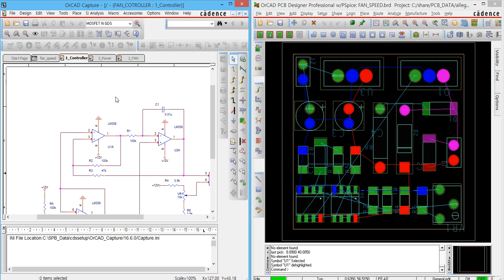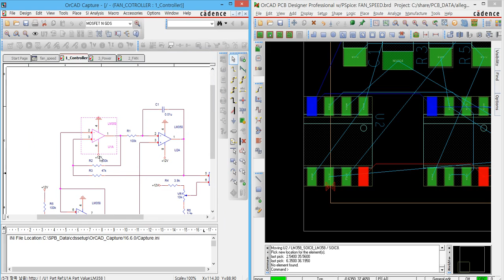Capture와 PCB Editor의 Cross Probing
Cross Probing은 Capture와 PCB Editor를 서로 연동하여 설계하는 방법입니다.

Capture로 작성한 회로도(DSN)와 동일한 회로도로 Netlist된 PCB 데이터파일(BRD)이 필요합니다.

PCB Editor에서 수정하고자 하는 부품을 Capture에서 선택하면 PCB Editor에서는 해당 Footprint가 선택됩니다.
또한 PCB에서 수정하고자 하는 부품은 메뉴를 선택 후 회로도에서 부품을 클릭하면 해당 부품을 수정하실 수 있습니다.

만약 Cross Probing기능이 되지 않을 경우에는 Capture의 메뉴 Options - Preference를 클릭 후 Miscellaneous 탭의 Intertool Communication을 확인하셔야 합니다.

Enable Intertool Communication 부분에 체크 해제가 되어 있으면, Cross Probing 기능이 되지 않습니다.